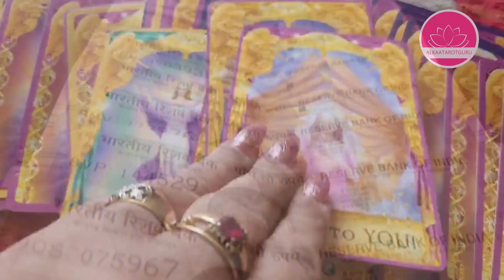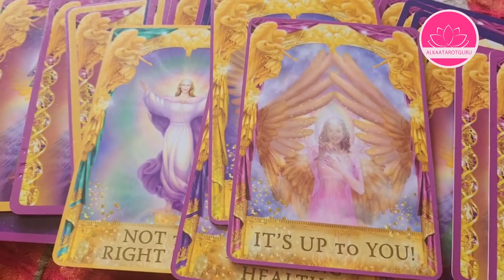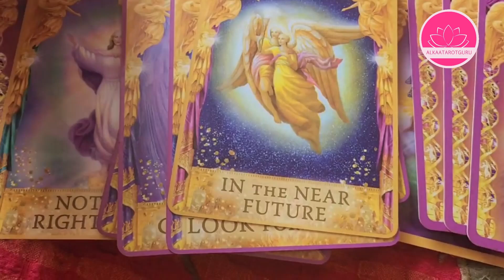Angel Guidance for your Finances and Love..Timeless Reading | Alkaa Bakshi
Alkaa Bakshi - Your Guide to the Universe within and around You

I am Alkaa Bakshi, a celebrity tarot guru, numerologist, Vastu expert, crystal healing master, and mind reader with over 20 years of experience. I'm here to guide you on your journey of self-discovery and help you unlock your inner potential.

Explore the world of:

▫️Tarot card readings: Gain insights into your love, career, finances, and more.
▫️Numerology: Understand your life path, personality traits, and destiny numbers.
▫️Vastu Shastra: Create a harmonious and prosperous living space.
▫️Crystal healing: Learn how crystals can enhance your well-being.
▫️Mind reading: Delve into the depths of the human mind.